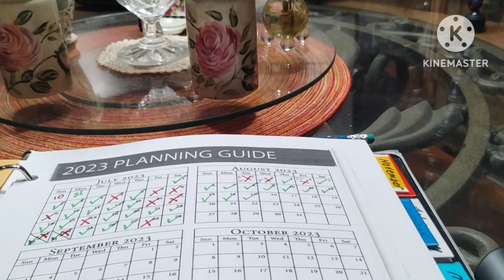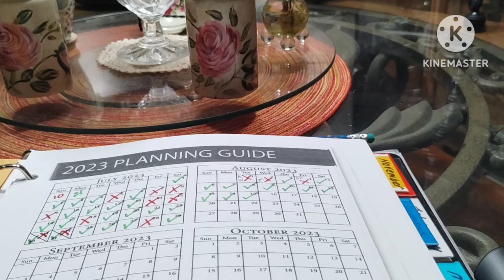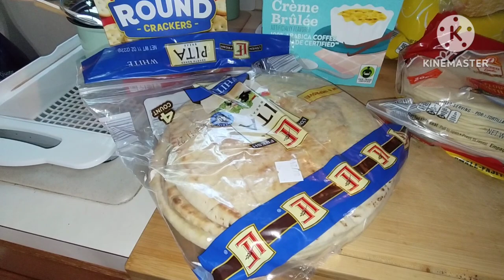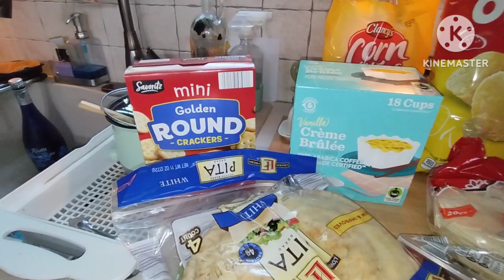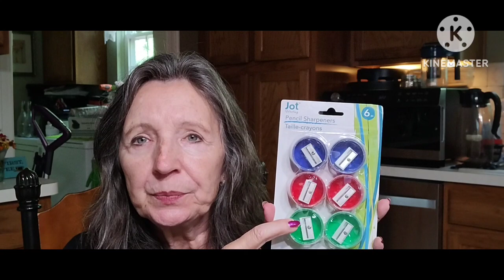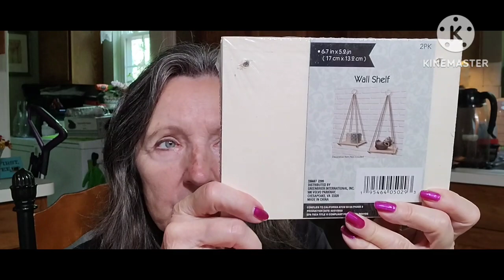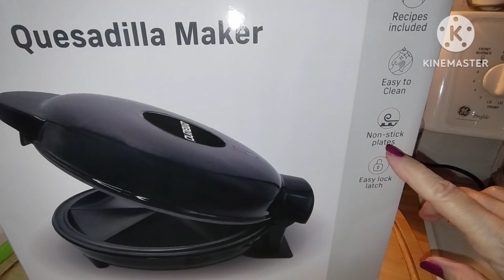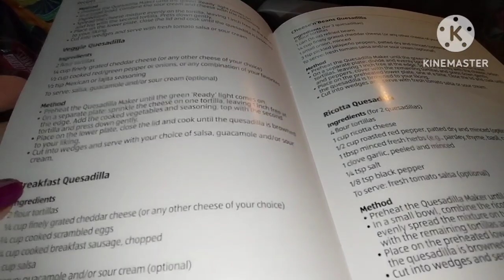I WENT SHOPPING WHAT DID I BUY?❤️DECLUTTERING I SOLD MOST OF MY FAVORITE DISHES